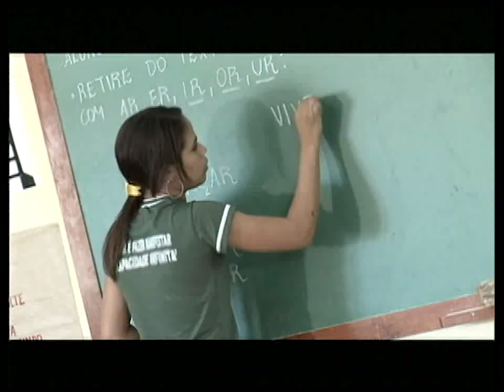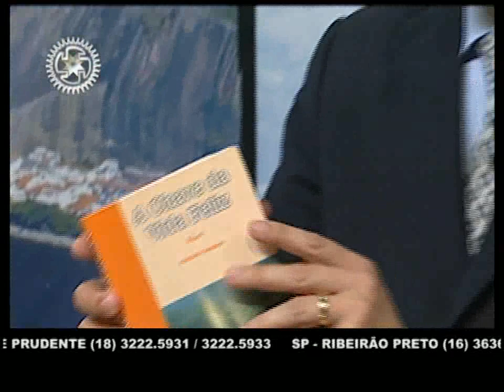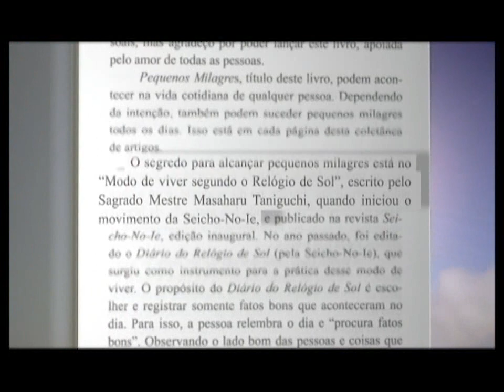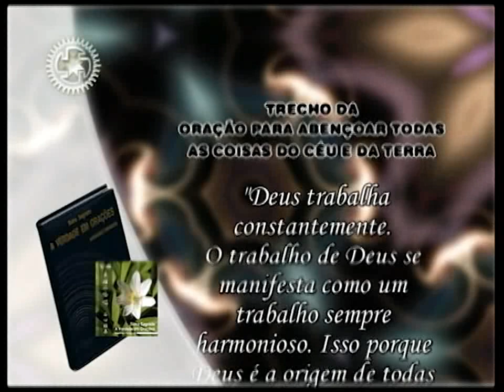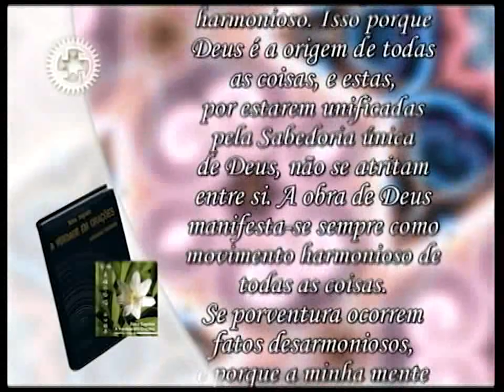17/02/2014 - SEICHO-NO-IE NA TV - A alma existe?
Olá! Um feliz e abençoado dia para você que acompanha o modo feliz de viver! No dia de hoje o preletor José Adalton de Oliveira nos traz respostas para o questionamento "A alma existe?". Para isso ele se baseia nos ensinamentos do livro "O amor entre pais e filhos", escrito pelo professor Seicho Taniguchi.

Muito obrigado!